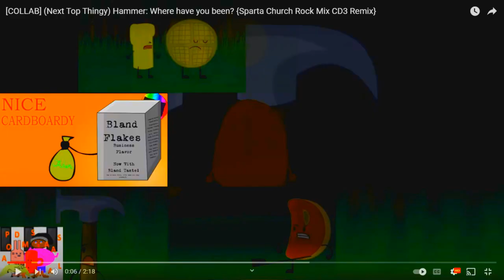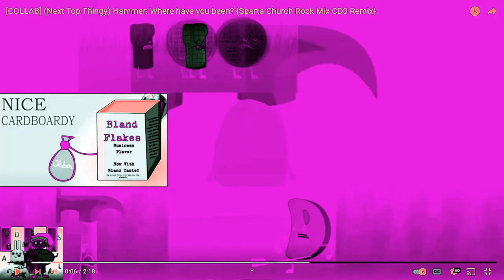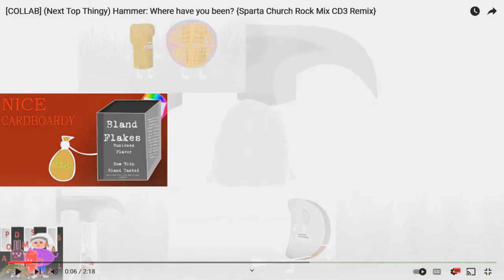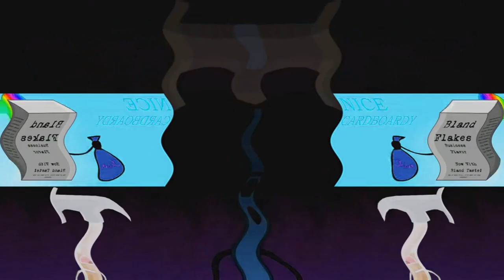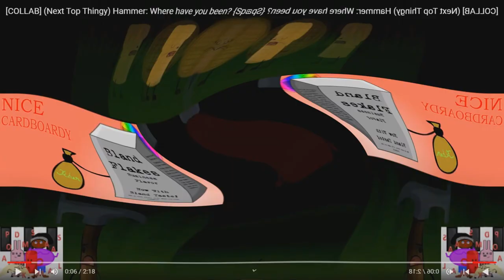Preview 2 Hammer effects